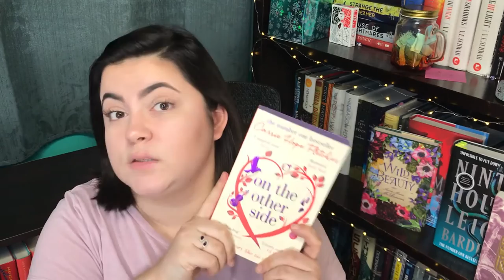My December Reads (where i hardly liked anything)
There is a mild spoiler for Ninth House from 3:40 - 3:46!!

Worst Books of the Year: Coming Soon